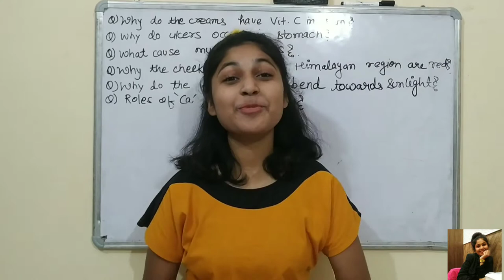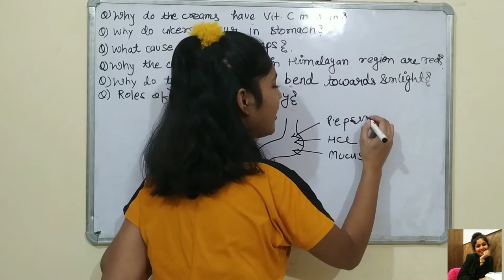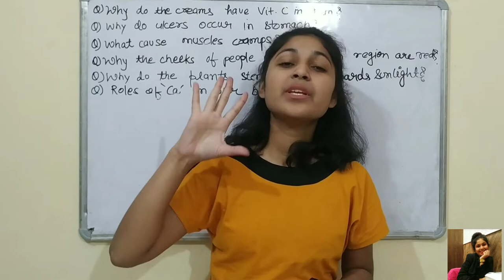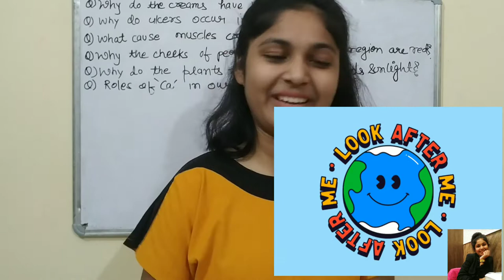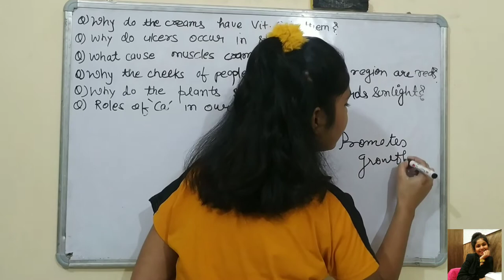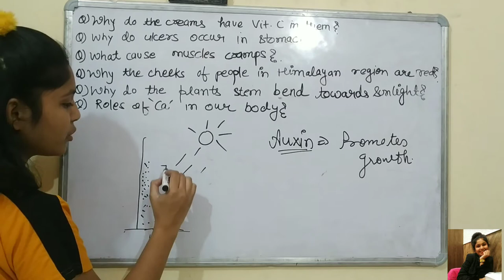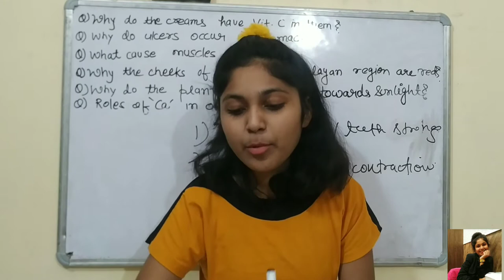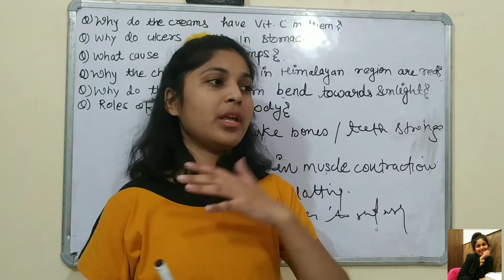why do the people living at Himalayas region have rosy cheeks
1-why do the people living at higher altitudes have rosy cheeks ?
2-why do ulcers occur in stomach
3- What is role of calcium in our body ?
4- why do the stem of plants bend towards sunlight? etc